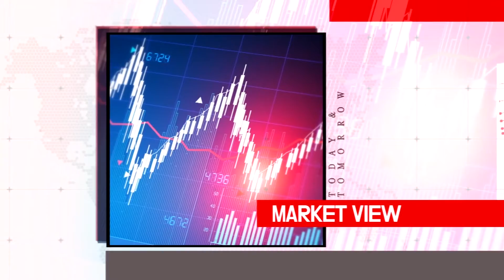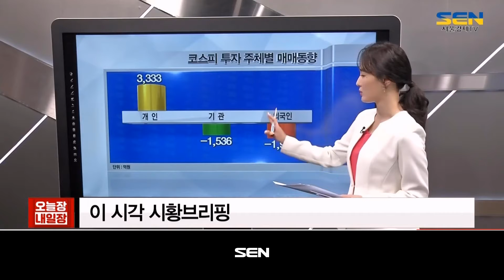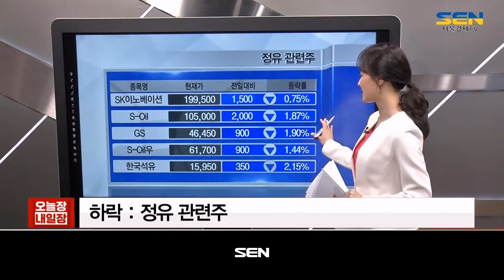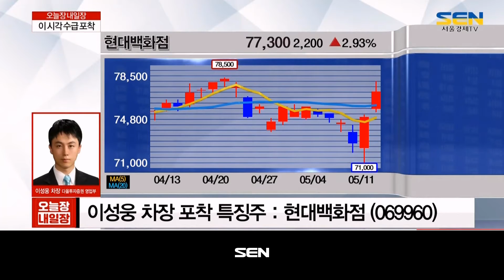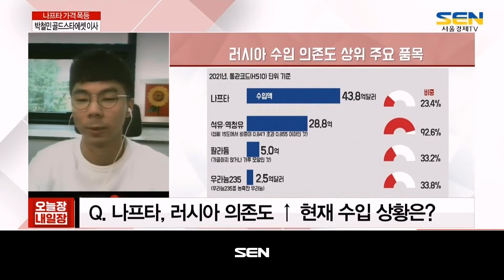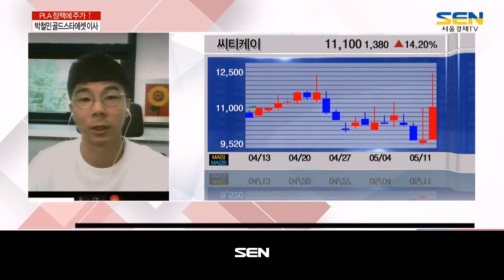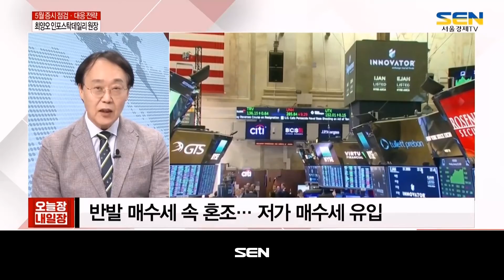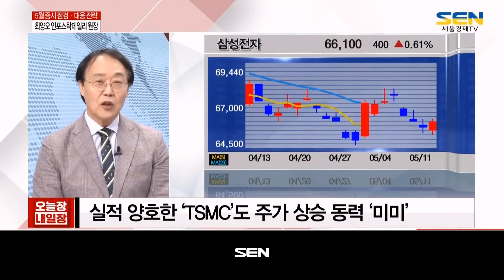오늘장 내일장_1436회_20220511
1) 이 시각 보도본부 (출연자: 장민선)
- “추경, 33조+α 규모… 방역지원금 600만 원”
- 4월 취업자 86.5만 명 증가… 22년 만에 최대
- 종부세 조정… 공정가액비율 추가 인하 검토

2) 이 시각 시황 브리핑 (출연자: 김혜연)

3) 수급포착 (출연자: 이성웅)
- 이 시각 수급 상황
- 이 시각 수급 특징주: 현대백화점

4) 마켓 로드맵 (출연자: 박철민)
- 나프타 가격 폭등
전쟁 장기화에 나프타 가격 급등
에코플라스틱, 코오롱플라스틱, 지엔씨에너지 등
엔피케이, 플라스틱 착색제 생산 기업
에스폴리텍, 강한 시세에 조정 양상… 5일 만에 40% 이상 급등
나프타, 전체 수입액의 23.4%가 러시아산
나프타, 1Q 국제 가격 t당 877.96$, 실거래가는 그 이상…
나프타 가격, 코로나19로 인해 폭락 후 수요 회복으로 상승세
석유화학 기업 업황 부진·플라스틱 원가 비용 상승 전망
나프타, 석유화학 산업의 출발점
석유화학 업종, 최근 수요 둔화 양상…
中, 주요 수출 대상국… 봉쇄로 인해 수요 차질 발생
- PLA 정책에 주가 ↑
PLA, 윤석열 정부 국정과제로 관련주 부각
ESG 경영 및 정부 지원, 대기업 M&A로 성장 가능성↑
PICK 종목 : 씨티케이
자회사 통한 생분해 플라스틱 개발 마무리 단계
정책 실질적 수혜 및 향후 투자 및 MOU 확대 기대

5) 이슈칼럼 (출연자: 최양오)
- 5월 증시 점검·대응 전략
반발 매수세 속 혼조… 저가 매수세 유입
자동차, 정유·화학, 전기·전자 업종 상승세 기대
인플레이션 피크아웃 가능성에 기대감 ↑
CPI 전망치 8.1%(전년 대비), 전월 대비(0.2%)
4월 고용보고서에서 임금 상승률 감소 (0.5→0.3%)
시장의 인플레이션 우려 잠식하기에는 부족한 수준
실적 양호한 ‘TSMC’도 주가 상승 동력 ‘미미’
현 시장 상황, ‘쉬는 것도 투자’로 판단